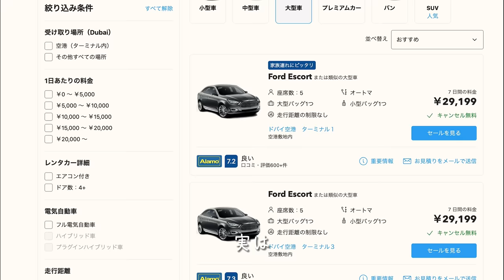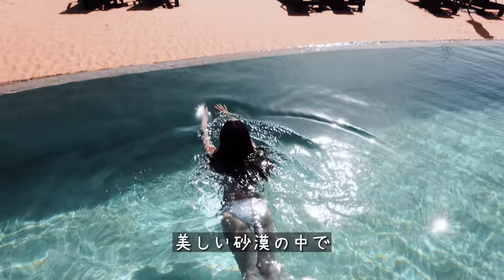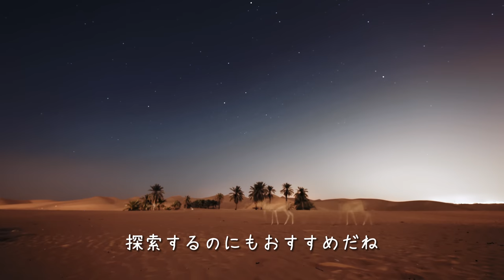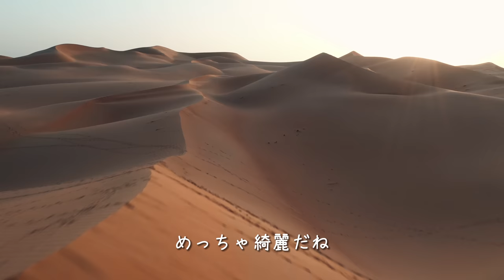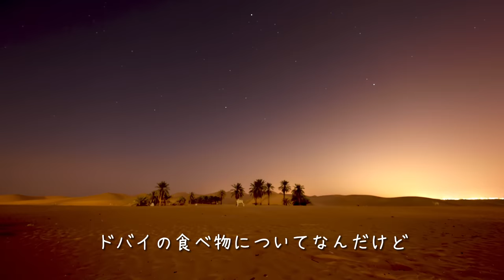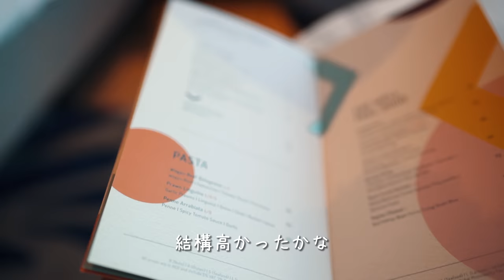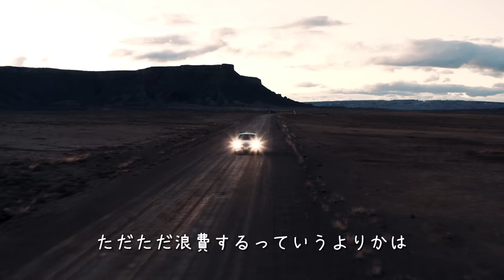【ドバイ旅】格安で周れるドバイの最高に刺激的な旅10日間解説vLog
🔻ドバイのツアーの問い合わせはこちらから！
予算や希望に合わせたオーダーメイドの旅行プランを提案してもらえます👍

▶︎Travel Guide
　00:00 　ドバイの概要
　　　1:28　 ドバイの物価
　　　2:15 　ドバイの治安
　3:01 Day1　ブルジュハリファ
　4:49 Day2　ドバイファウンテン、ドバイモール
　7:15 Day3　ハーフデザートロード
　　　8:42 　ダウンタウンエリアおすすめホテル
　10:56 DAY4　パームジュメイラ
　11:51  DAY5　AURA SKY POOL
　13:09  DAY6　DUBAI MARINA
　13:37 DAY7 　砂漠の中のホテル
　　　17:26 　ドバイの食べ物
　18:31 DAY8　ルーブルアブダビ
　19:11 DAY9　シェイクザーイドグランドモスク
　20:09 DAY10　砂漠の中の気球

　10年勤めたサラリーマンを辞め、2人で世界旅行を周りながら、
　海外情報をYoutubeで発信しています✈️

　ロングは毎週金曜、ショーツは毎日投稿していますので
　ぜひ登録、いいねで応援してください✨